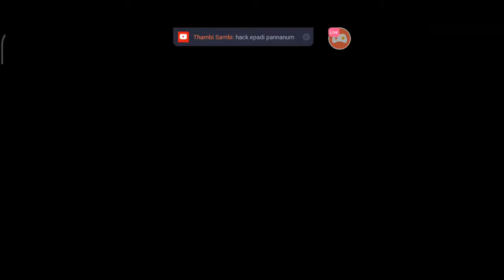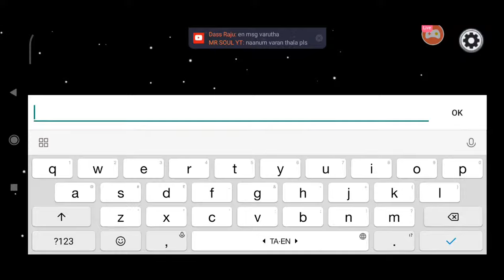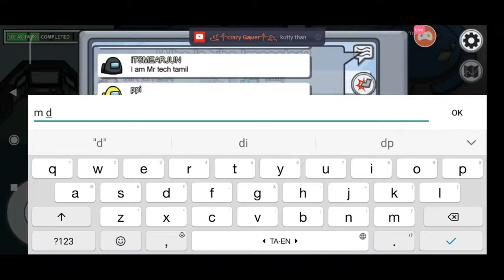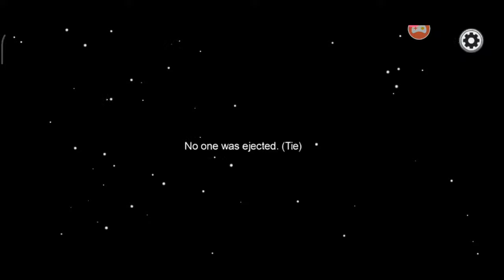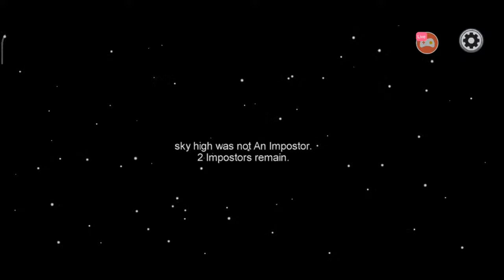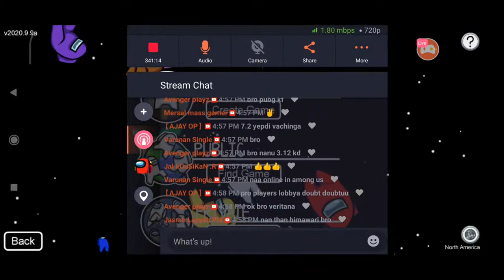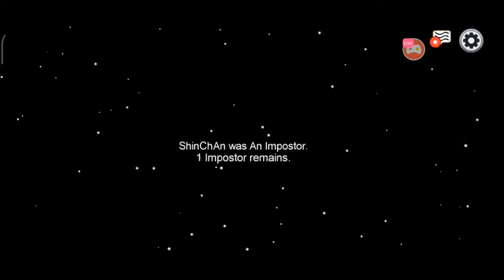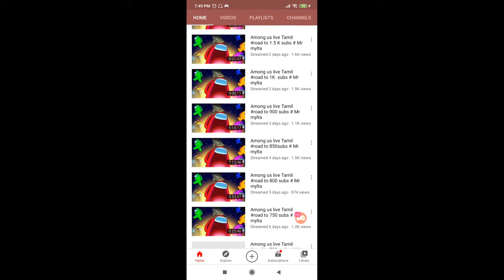Among us live Tamil road to 1.5k subs # Mr mylta